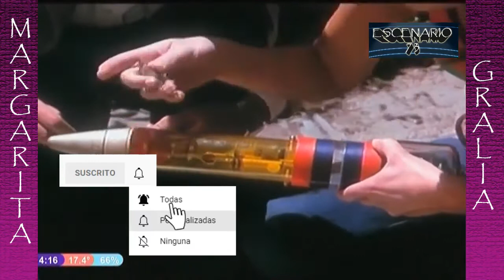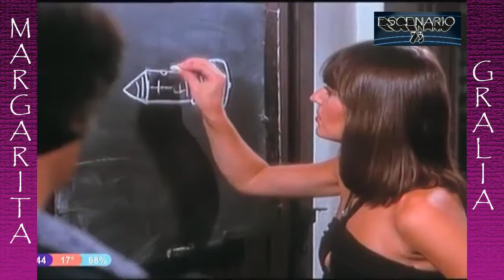Margarita Gralia Actuando A Los 24 Años En La Película Los Superhéroes No Se Rinden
Mira a la icónica actriz ya consagrada Margarita Gralia en el inicio de su carrera a los 24 años en esta película en donde personifica a Alfa hija del científico Grimaldi quien es perseguida junto a su hermana Beta para robar una arma de alto poder inventada por su padre.

64 Sundays de Twin Musicom está sujeta a una licencia de Atribución 4.0 de Creative Commons.